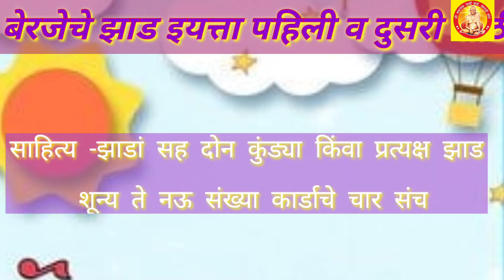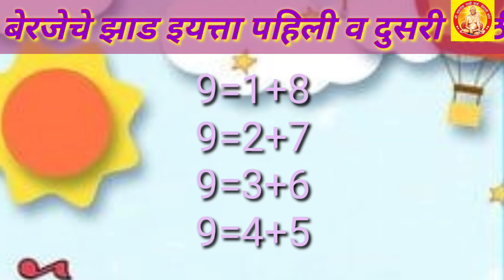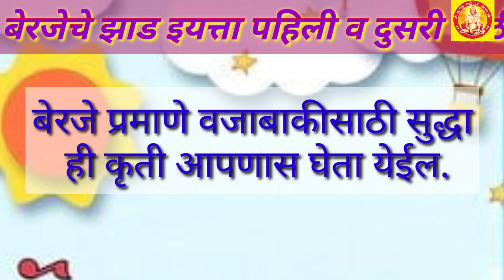इयत्ता पहिली व दुसरी साठी गणित प्रकल्प standard 1 and 2 maths project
Project for standard first and second
इयत्ता पहिली व दुसरी साठी गणिताचा प्रकल्प बेरजेचे झाड